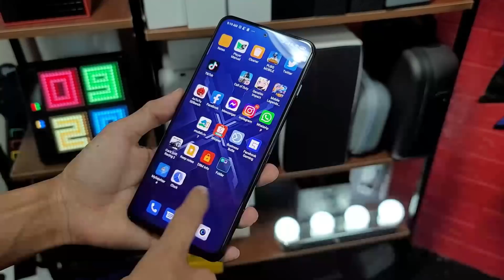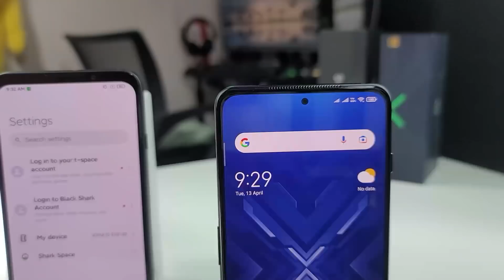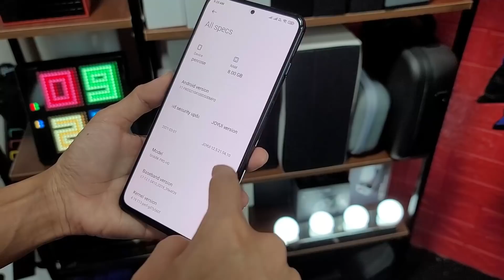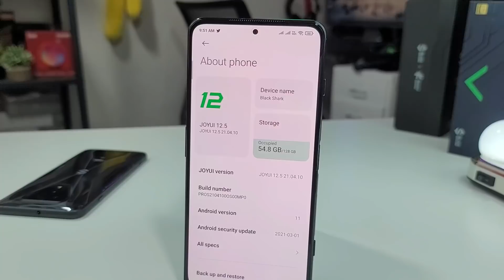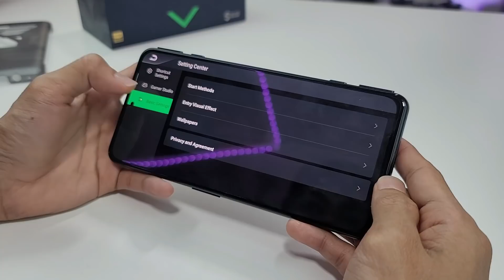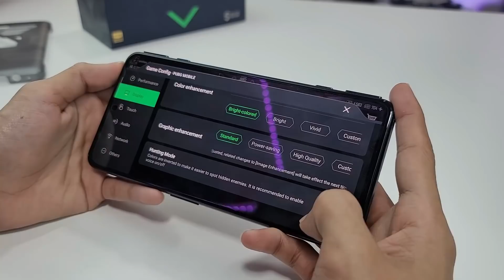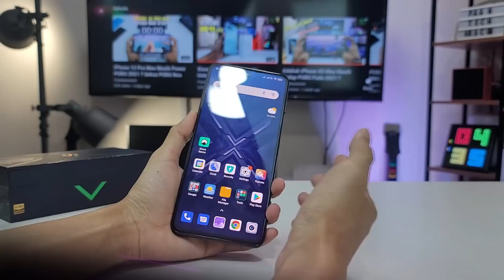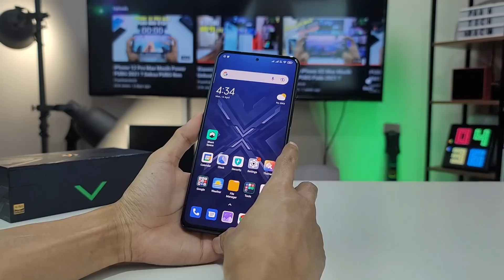Kalau Korang Mobile Gamer,Wajib Try BLACK SHARK 4 Sebab...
Adakah BERBALOI untuk korang beli Black Shark 4 ni untuk gaming,semuanya bakal terjawab dalam video ni.

redmi k40 gaming edition, redmi k40 game enhanced edition, Black shark 4, Black shark 4 malaysia

Video Trending Malaysia:
5 Telefon Pintar Terbaik Muaz Malek Paling Tak Boleh Lupa di Wiser
9 KERETA MEWAH KINI CUMA RM50K!!!
10 KERETA SEDAP BAWAH RM30K!!!

24 Hours On Tree | Challenge (Veveonah M.)